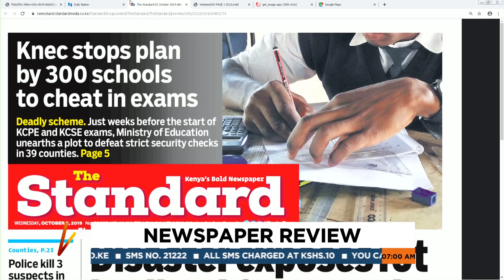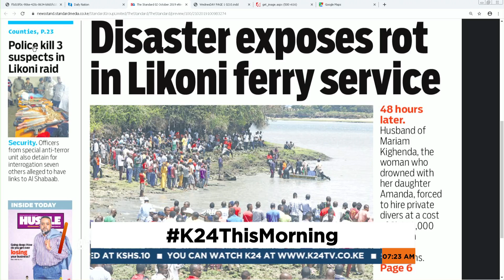KNEC stops exam leakage plot